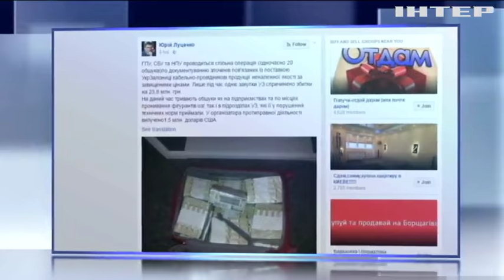СБУ провела 20 обысков в "Укрзализныце"